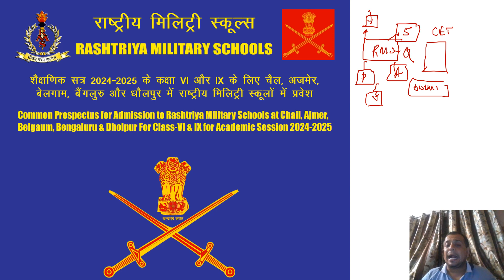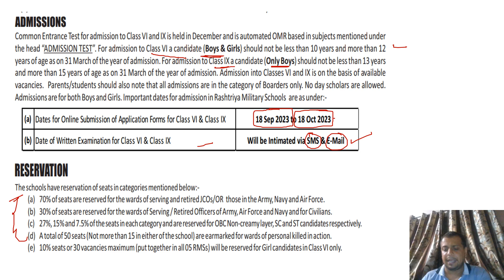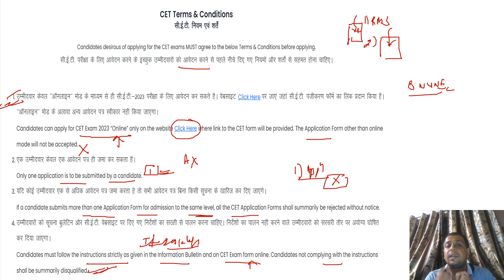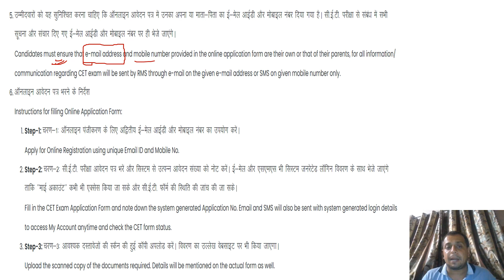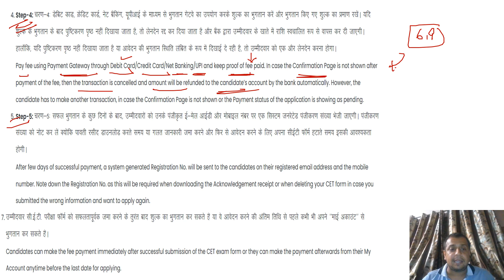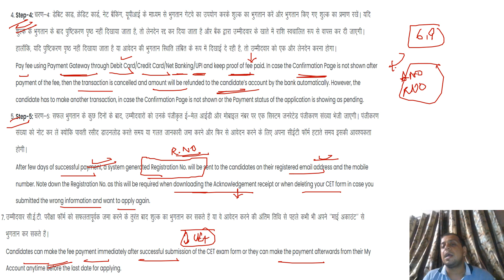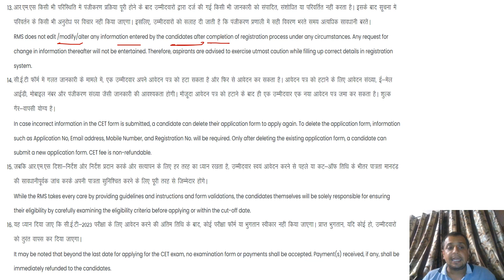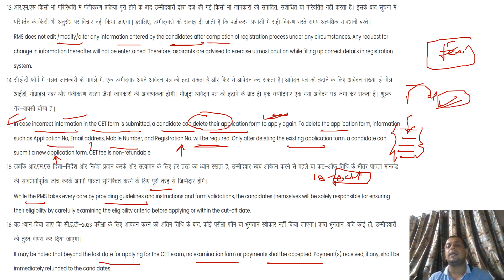RMS CET EXAM 2024-25 | HOW TO FILL FORM | आरएमएस का फॉर्म कैसे भरे | FULL INFORMATION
Hey everyone!

Jai hind !!!